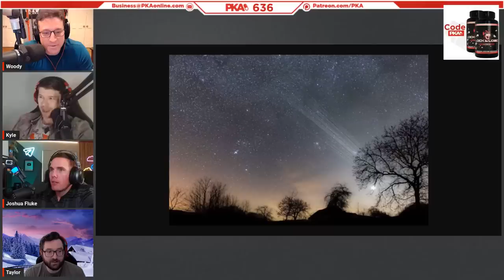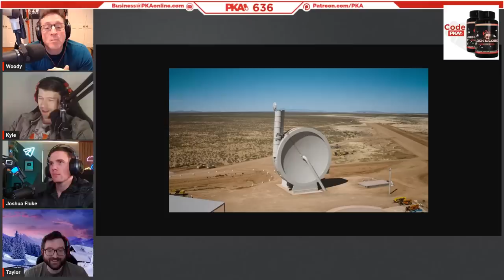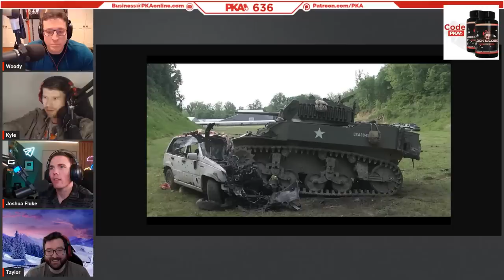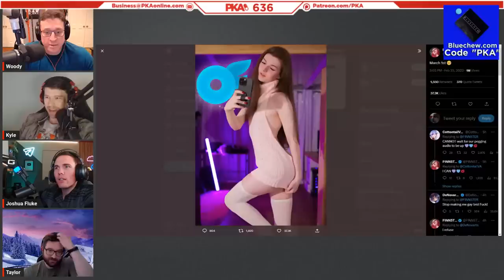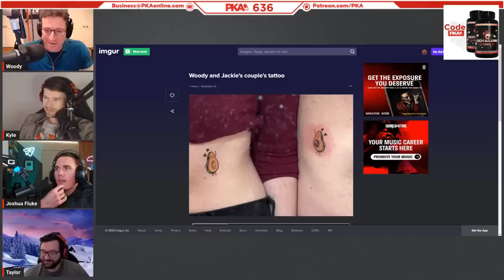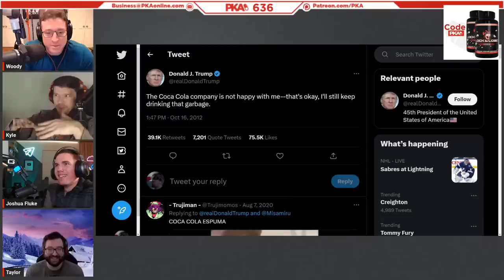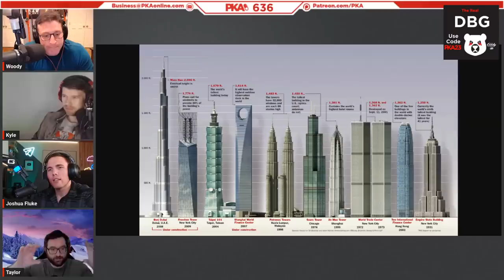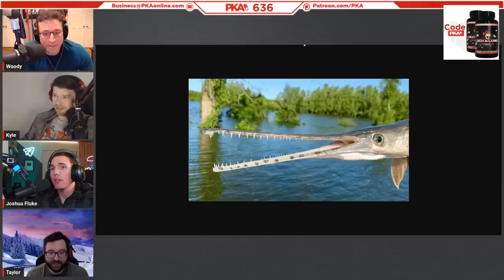PKA 636 W/ Josh Fluke: Role Playing With Your Throat, Trust Issues With Everyone, Patreon Questions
Enter Code “PKA23” for 23% off!

0:00:00 - Woody introduces the show and guest, Taylor the sponsors
0:00:30 - Malicious corporate layoffs & the decline of Elon Musk’s Twitter
0:06:13 - Cybertruck shenanigans & Starlink satellites falling from the sky!
0:17:56 - Chinese space debris, space trebuchets & Woody’s fancy geowatch
0:24:41 - Kye’s nuclear tank driving & the women who made cancerous watches
0:27:40 - Kyle and Woody talk motorbike tech & wearing headphones on the road
0:33:50 - Josh’s tragic family life and why he’s estranged from his parents
0:38:03 - PKA reacts to DARE’s downright absurd commercials
0:39:55 - Josh’s manipulative parents & how he formed a bond with his GF’s family
0:45:41 - Getting used by people online & just how famous are the PKA guys?
0:49:38 - PKA’s IRL meetups and FPSRussia’s paintball trips
0:54:59 - Pedro Pascal, Last of Us & The Unbearable Weight of Massive Talent
1:06:36 - Obesity, corporate greed & cringeworthy US committee hearing clips
1:15:16 - Donald Trump’s baller visit to a McDonalds in Ohio (ft. Kyle’s tablet)
1:18:06 - Will Kyle ever get back the phones/items that the ATF confiscated?!
1:22:43 - FPSRussia’s tank-driving stories & behind the scene close calls
1:29:57 - The Texas billionaire who built a runway in his backyard “just because”
1:33:12 - Kyle explains how he would take out a bear with primitive tools
1:37:44 - PKA versus the environment & Kyle’s homemade improvised devices
1:45:12 - How Taylor’s granddad ran a VAST cattle farm with a truck and an ATV
1:50:02 - A Russian man shows why you should NEVER mess with a camel
1:52:02 - Throat goats caught on livestream & F1NN5TER’s Twitch ban
1:58:27 - PKA talks tattoos: Avocados, birds of a feather & more
2:03:48 - Motorbike talk: Gadgets, skill & Woody’s cross-US adventures
2:16:03 - Ad reads: Real DBG, Lock and Load & Blue
2:25:13 - Politics talk: Fetterman’s depression, Dr Oz & Marjorie Taylor Greene
2:37:08 - Trump’s Presidential charisma & his secret Oval Office Cola button
2:40:25 - Asia’s ENORMOUS statues put the Statue of Liberty to shame..
2:46:06 - Woody and FPSRussia’s 2011 trip to the Sears Tower
2:50:45 - PKA’s greatest fears: Deep oceans, thalassophobia & alligator carps
3:00:00 - Kyle and Woody review Sylvester Stallone’s new TV show (Tulsa King)
3:06:58 - TV show/movie talk: Yellowstone, Star Trek & Clint Eastwood
3:11:57 - PKA’s favorite movie directors & IMAX movies vs 35mm projectors
3:15:28 - Is Taylor a fool for playing Age of Empires II on his $4000 PC?!
3:27:14 - Gaming talk: Train Simulator, Atomic Heart & Sons of The Forest
3:35:30 - Russia vs Ukraine talk: PMC prisoners, artillery & crazy footage
3:43:56 - Patreon AMA: How should this fan get his girl back in shape?
3:57:18 - Why breaking up with an insane girl is a TERRIFYING ordeal
3:59:08 - Kyle’s friend Jeremy and his disgustingly bad teeth
4:05:54 - The guys call it a show